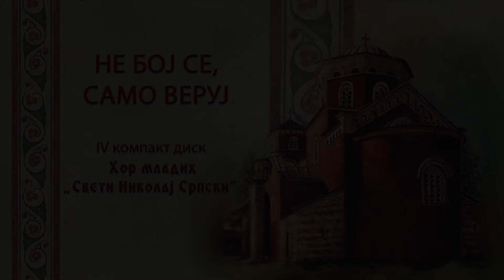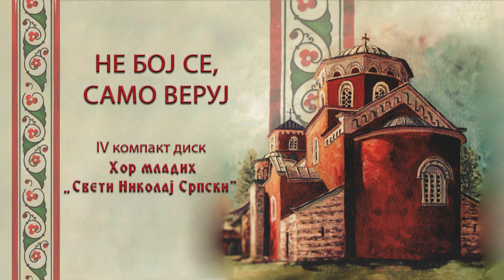Удаде се Живка Сиринићка - Хор младих „Свети Николај Српски"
Песма Удаде се Живка Сиринићка је петнаеста песма на четвртом компакт диску под називом „НЕ БОЈ СЕ, САМО ВЕРУЈ" у издању Хора младих „Свети Николај Српски" са члановима, децом из Кикинде и Руског Села